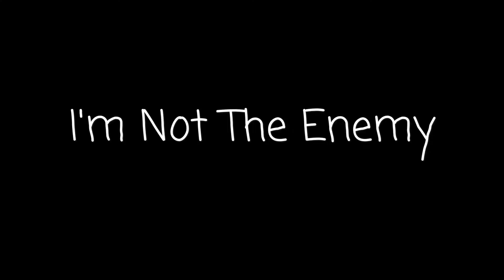I'm Not The Enemy from Oz Monologues at Freedom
I'm not the Enemy from the Oz Monologues